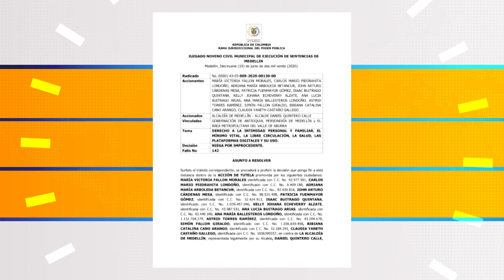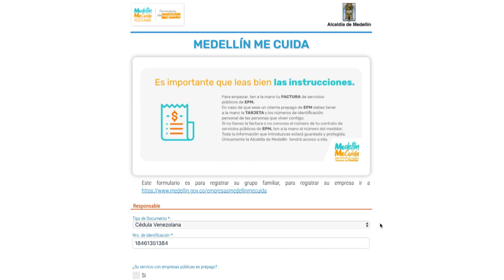Tutela falló a favor de la plataforma Medellín Me Cuida Telemedellín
Un fallo de tutela declaró improcedente la demanda ciudadana que buscaba tumbar la plataforma Medellín Me Cuida. El fallo judicial tiene recurso de reposición.